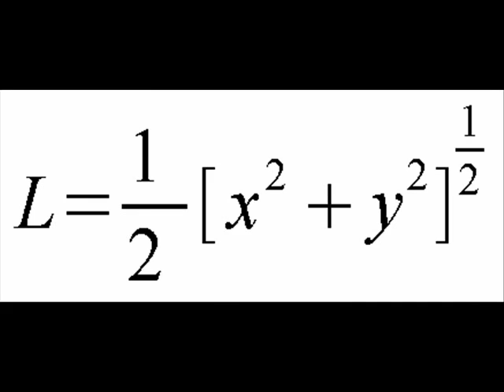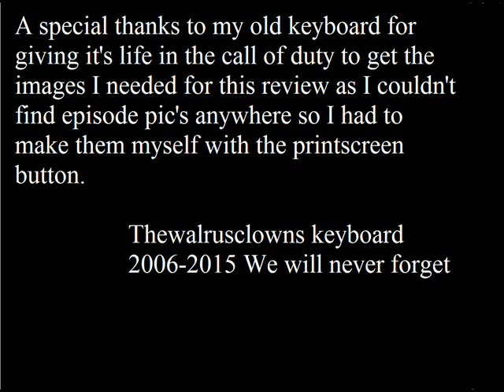Walrus reviews episdoe 7 Birdman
Hears episode seven of Walrus reviews, where I review The Hanna-Barbera Classic, Birdman and the galaxy trio